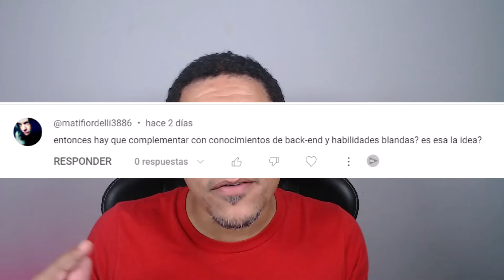Cómo mejorar como Programador, Habilidades Blandas e Inteligencia Artificial?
En este video, Bezael aborda cómo complementar nuestro perfil como programadores frontend, destacando la importancia de adquirir conocimientos en backend y habilidades blandas.

También menciona el impacto de la inteligencia artificial y cómo herramientas como Visual Copilot pueden potenciar nuestras capacidades técnicas. Bezael enfatiza la necesidad de adaptarse a los cambios en el campo del frontend para mantenernos competitivos y mejorar nuestra empleabilidad.

Soy un experimentado experto en Angular con 15 años en la industria.

Ofrezco formación a través de YouTube, mentorías a empresas, formaciones presenciales y asesorías a particulares.

Mi objetivo es crear contenido relevante y atractivo para desarrolladores jóvenes, principalmente estudiantes universitarios en Colombia y México, que buscan aprender o mejorar sus habilidades en Angular.
Habilidades Blandas para programadores

00:00 Introducción y Contexto
00:24 Cambio en el Frontend
01:01 Importancia del Backend y Habilidades Blandas
01:47 Competitividad y Valor en el Perfil Profesional
02:03 Habilidades Blandas y su Impacto
02:55 Inteligencia Artificial y su Impacto en el Trabajo
03:16 Herramientas de IA para Mejorar el Perfil
03:54 Conclusión y Reflexión